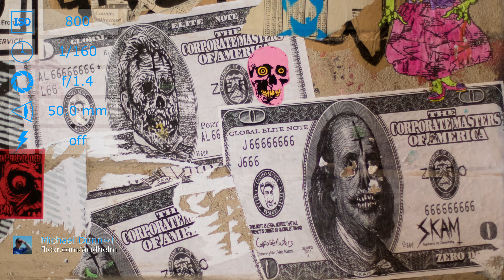Canon EOS 7D Mark II with EF 50mm f/1.4 USM lens samples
Sample photos from Canon EOS 7D Mark II with EF 50mm f/1.4 USM lens.

Sources:
366A0373 by robwalsh0

Masters by Michael Dunn~!

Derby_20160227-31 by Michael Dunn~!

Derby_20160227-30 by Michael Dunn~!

Feed me, plate 2 by Michael Dunn~!

Derby_20160227_JuniorsExtras-24 by Michael Dunn~!

Derby_20160625_Extras-10 by Michael Dunn~!

Freaky fish by Michael Dunn~!

Art in progress by Michael Dunn~!

Vid Kidz reunion panel: Eugene Jarvis and Larry DeMar by Michael Dunn~!

Exidy panel by Michael Dunn~!